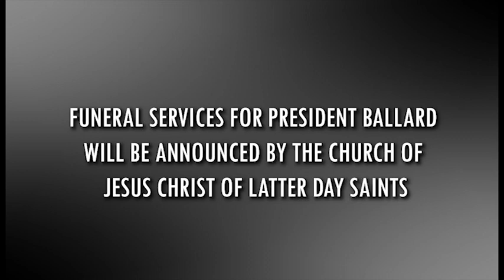Hitler is Informed President M. Russell Ballard Has Died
Hitler Talks About President M. Russell Ballard, Acting President Of The Quorum Of The Twelve Apostles & Longtime Member Of The Quorum Of The Twelve Apostles Since 1985, Has Died At The Age Of 95 Due To Causes Incident To Age.